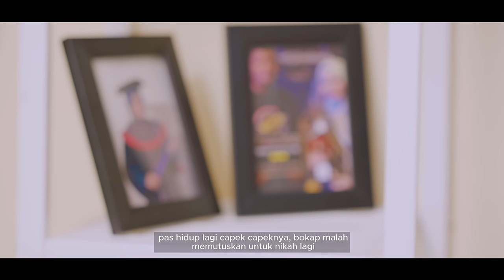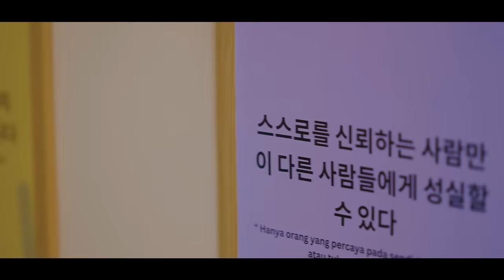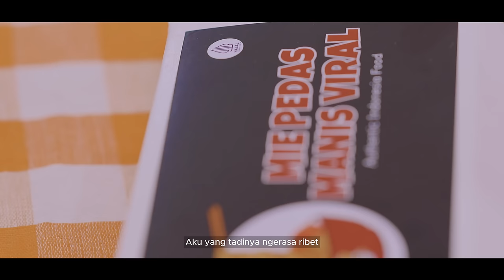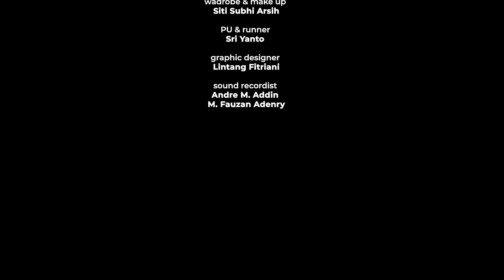HALAL TANDA CINTA : EILA & BINAR (FULL MOVIE)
Halal Tanda Cinta : Eila dan Binar bercerita tentang dua muslimah yang punya sifat berbeda jauh. Eila yang taat dan tegas, sementara Binar masih awam dan polos.

Mereka bertemu setelah Ayah Eila dan Ibu Binar menikah. Binar diminta tinggal bersama Eila karena kampus mereka dekat. Sejak saat itu, dimulai lah konflik diantara mereka berdua.

Apakah mereka bisa akur? Bagaimana mereka menyatukan perbedaan?

Pemeran :
- Annisa Rahmah as Eila
- Nasywa Fadhillah as Binar
- Dzaki Ammar as Zayyan
- Fauzan Adenry as Arkan